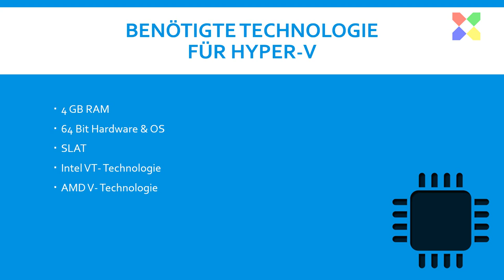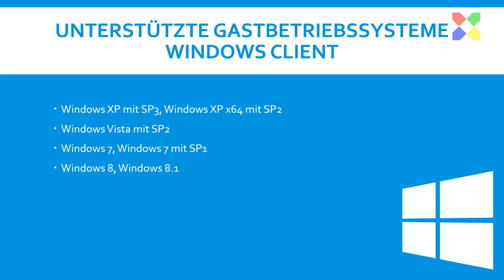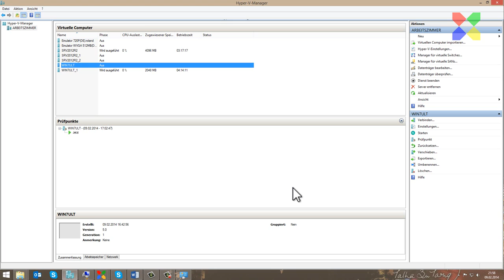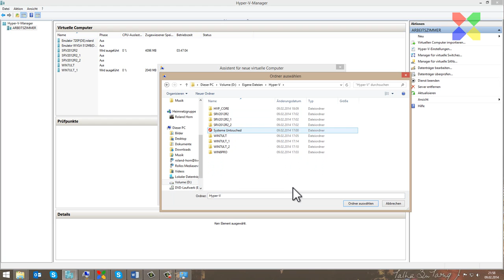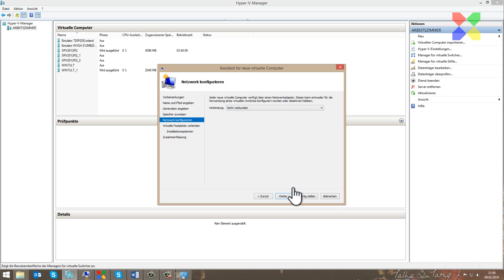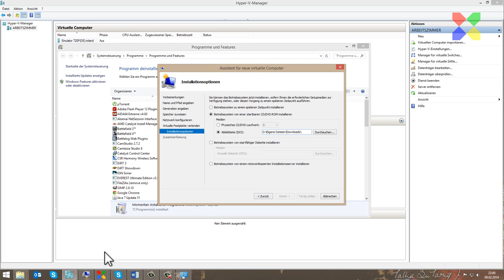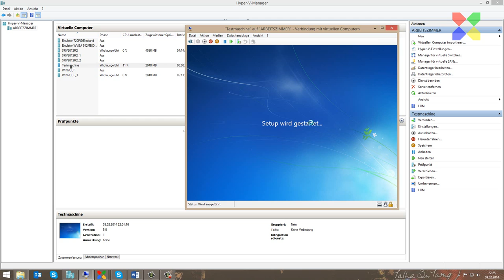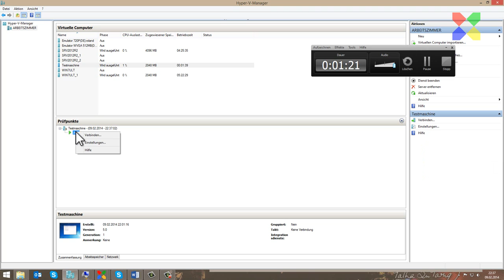Grundlagen: Virtuelle Maschinen mit Hyper- V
Hier mal ein kleines Video- Tutorial zum ersten Gebrauch von Hyper- V. Links zum Video:

Linux Integrationsdienst (benötigt für gelb Markierte Linux Derivate auf der Folie im Video)